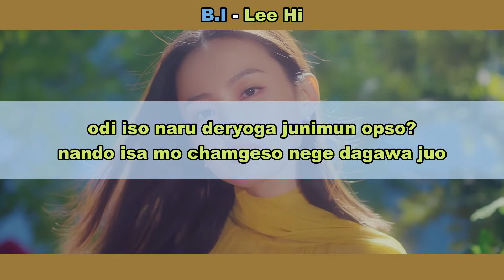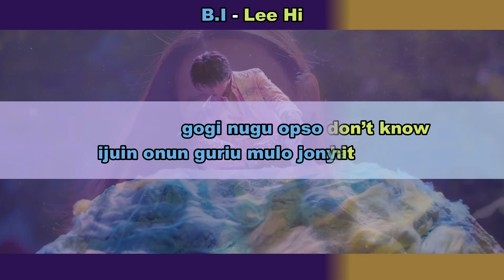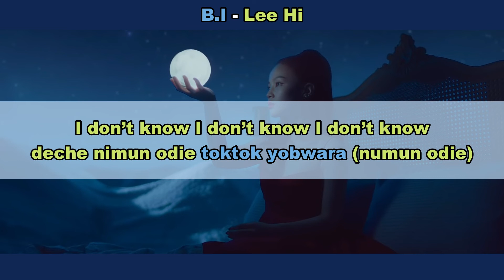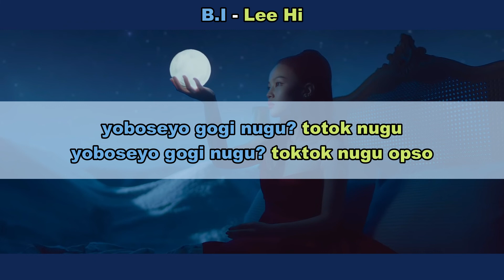Aprenda a cantar LEE HI FT. B.I - NO ONE (letra simplificada)